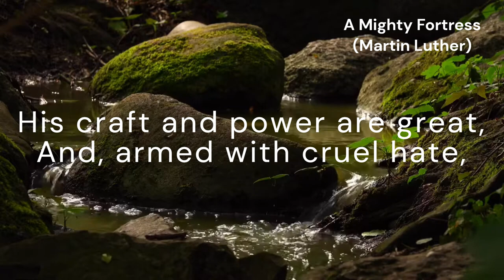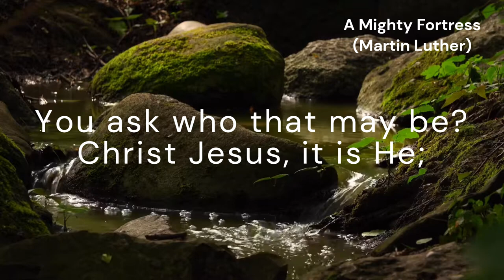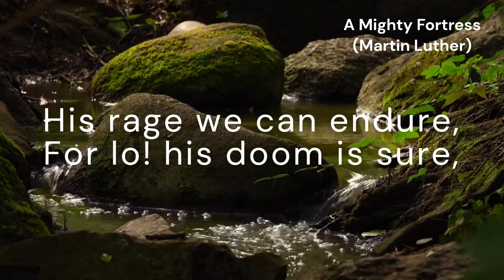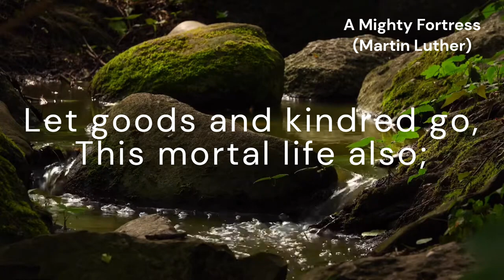A Mighty Fortress (EIN FESTE BURG)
*Tune:* EIN FESTE BURG
*Author and Composer:* Martin Luther
*Original title:* Ein' Feste Burg
*Translator:* Frederick H. Hedge

The Man of God's own choosing:
You ask who that may be?